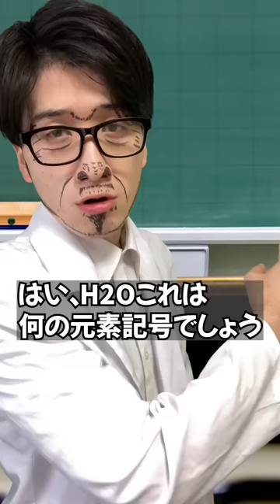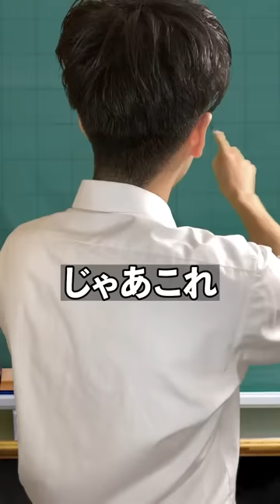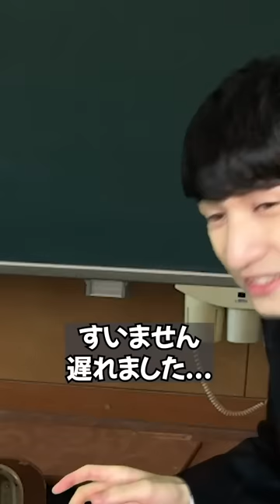【遅延証】駅や学校で巻き起こる爆笑コント集 ①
遅延証から繰り広げられるショート動画をまとめて見たい方はぜひ！！